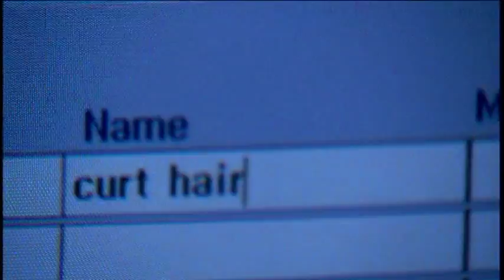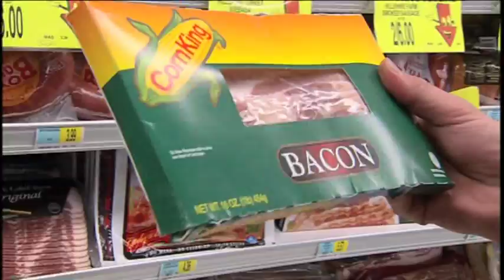King Corn - Corn, It's What You're Made Out Of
The introduction of the documentary, "King Corn," in which Ian and Curt have their hair analyzed by a University of Virginia professor and find that they have corn trace in their hair as a result of their American diet of processed food with corn syrup used as sweetener and beef, poultry and pork are also corn-fed due to its low cost, subsidized by the government.